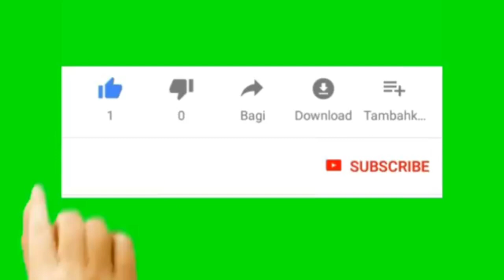Super Tani Indonesia,Pupuk Terbaik Nasional Kategori An Organik, berikut kesaksian Masyarakat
Kelangkaan pupuk menjadi salah satu masalah yang dihadapi petani di Indonesia. Situasi ini mendorong Kapten Cpl Andi Undru Mario, S.Sos mengembangkan pupuk ciptaannya 'Super Tani Indonesia'  ke seluruh provinsi Indonesia.

Melalui racikannya ini berikut hasil uji coba yang dilakukan, ternyata Super Tani Indonesia mampu meningkatkan produksi tanaman padi dan tanaman lainnya. Selain itu, mengurangi biaya produksi serta meningkatkan hasil perolehan petani secara signifikan.

"Alhamdulillah, kemarin saya dari Jambi bertemu dengan beberapa pejabat pemerintah di sana dan memperkenalkan pupuk Super Tani Indonesia ini. Sambutan mereka sangat luar biasa," ungkap pensiunan prajurit TNI Angkatan Darat Kodam VII Wirabuana, dalam keterangan tertulisnya, Sabtu (3/9).

Masyarakat petani, terutama yang bermukim di Kabupaten Bone, Soppeng, Wajo, dan Sidrap, sudah merasakan manfaat serta keunggulan  pupuk Super Tani Indonesia hasil racikannya.

Andi berharap melalui produk pupuknya, tercipta kemandirian dan ketahanan pangan. Dengan tersedianya kebutuhan pangan, maka rakyat akan sejahtera.

"Kuncinya adalah menghidupkan lahan persawahan produktif dengan mendukung bangkitnya pertanian di Indonesia," ujar Andi yang saat masih berkarir di militer dipercaya sebagai ketua sosialisasi program ketahanan pangan yang dicanangkan Markas Besar TNI AD untuk wilayah Sulawesi.

Mantan anggota kesatuan Detasemen Perlengkapan Kendari, Sulawesi Kendari, itu berharap melalui pupuk Super Tani Indonesia,  pertanian Indonesia bangkit dan berjaya. Terlebih Kementerian Pertanian memasukkan pupuk ini sebagai produksi terbaik kategori pupuk an-organik pada 2009. Pupuk ini pun diklaimnya sudah didistribusikan ke luar daerah, dan diekspor ke berbagai negara.

"Saya juga membagikan pupuk ini secara gratis karena melihat sering sekali petani kita kekurangan pupuk. Kadangpula pupuknya datang terlambat. Sebesar apapun usaha yang dilakukan oleh petani, kalau pupuk langka atau lambat, susah juga bagi mereka untuk meningkatkan hasil pertaniannya," ungkap penerima penghargaan dari Serikat Pers Republik Indonesia (SPRI) Tahun 2015 sebagai Penemu Pupuk Super Tani, ini.